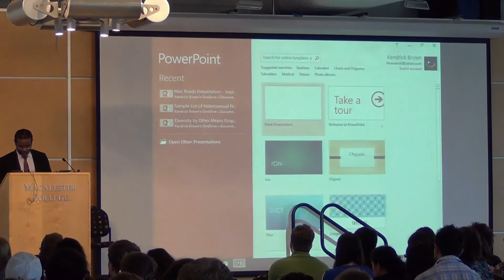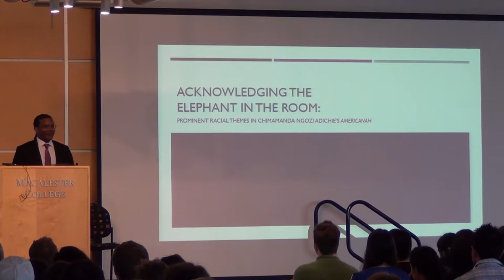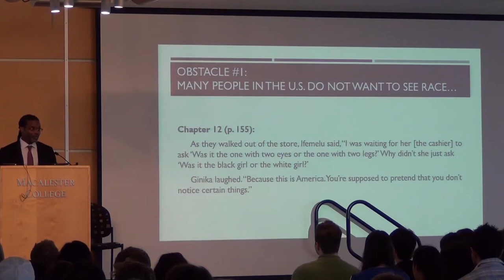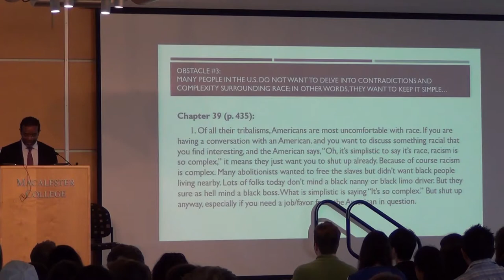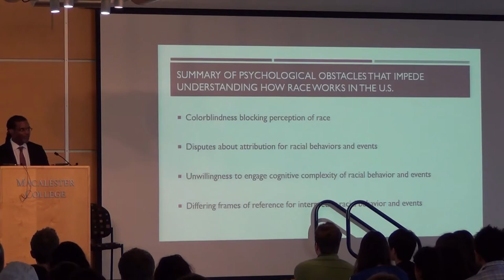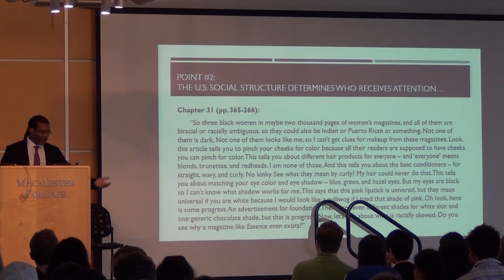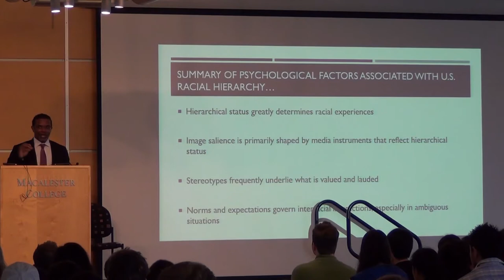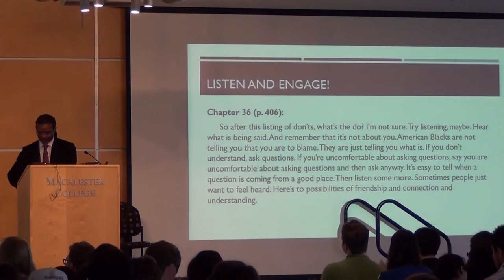MacReads Convocation, 2014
Professors William Moseley, Geography, and Kendrick Brown, Psychology and Associate Dean of the Faculty, address the incoming class to discuss the MacReads selection, Americanah, by Chimamanda Ngozi Adichie. Monday, September 1, 2014